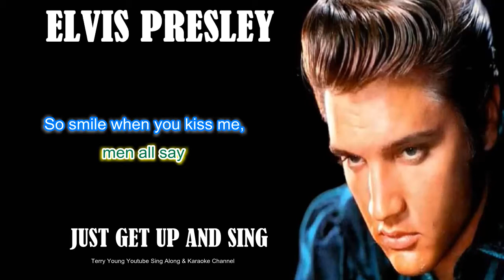Elvis Presley In My Way (HD) Sing Along Lyrics